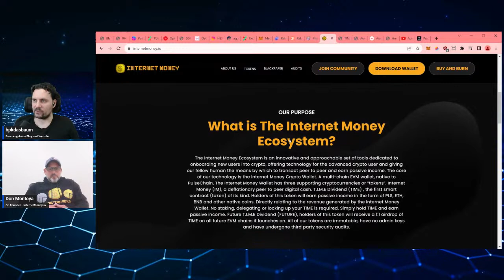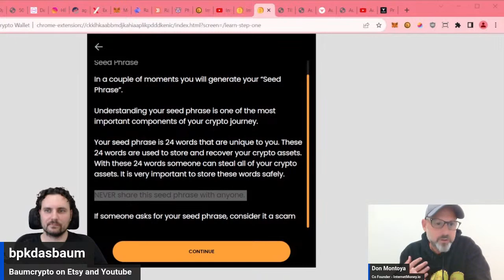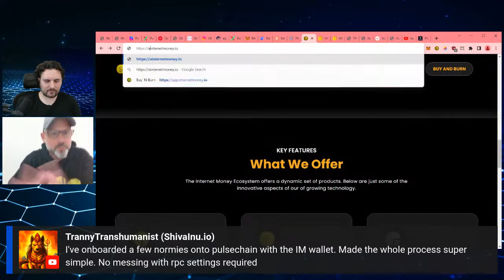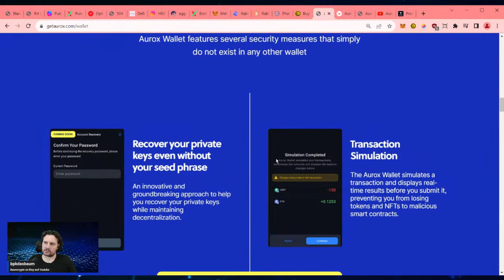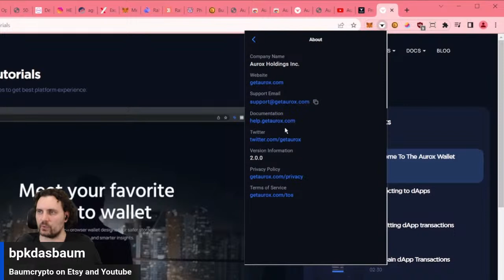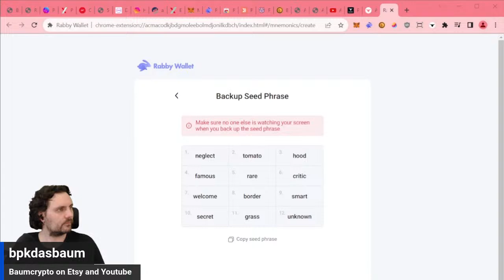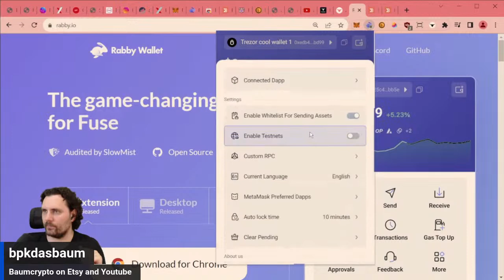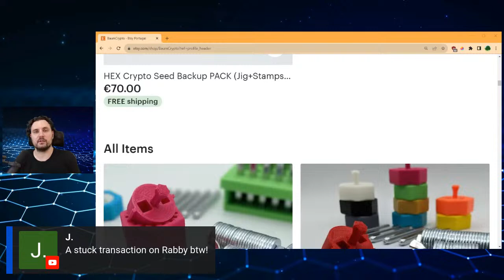Security Sunday #003 Install & Review InternetMoney, Rabby & Aurox Wallets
This is an installation, overview and quick review for the software wallets InternetMoney, Rabby & Aurox in comparison to Metamask.

0:00 Countdown
0:25 Overview & special guest Don
1:34 Internetmoney.io website
2:07 supported platforms
3:25 community aspect & sacrifice
5:12 contact through the app
7:05 app permissions
7:50 invisible popups stream tech issue
9:32 installing extension & app permission
10:55 fixing guest view
11:55 opening wallet & expand view
13:23 lots of resources, guides & videos
14:40 window scaling/scrolling feedback
14:55 24 seed vs 12 seed
17:58 password / passcode choice
18:55 password strength and user friendlyness
19:53 what happens if you lose your password?
21:29 Seed phrase security
23:09 refresh feature
23:30 hide balances
24:00 autopopulates tokens
25:32 account info, send receive swap
26:02 copy seed phrase to clipboard
26:55 transactions tab
27:18 networks
28:40 TIME dividends options & token
37:11 resources & settings tab
38:46 conclusion & final words
44:31 getAurox.com website (fade scam websites)
45:55 randy hilarski shoutout
47:00 getAurox.com website overview
48:34 token & gamification
50:58 security features
53:10 gas less swapping
54:35 install wallet (invisible, changing view)
55:58 install Aurox wallet
56:37 new wallet existing wallet
56:58 ENS username
57:23 password difficulty
58:00 12 seed words
58:25 hardware wallet reminder
59:03 adding Trezor to InternetMoney wallet
1:00:16 seed phrase check
1:01:35 aurox tutorials
1:02:12 no expand view
1:02:54 settings overview
1:04:42 networks
1:06:49 homescreen tailored for trading
1:07:39 condom wallet reminder
1:08:30 transactions send receive swap
1:09:36 pro view
1:10:00 gamification
1:11:04 accounts & adding trezor
1:13:00 referral program
1:13:27 requires own chrome profile
1:14:36 final sanity check
1:16:07 Rabby.io wallet website
1:18:47 install Rabby wallet
1:19:35 no expand view
1:20:11 wouldn't recommend to new crypto user
1:21:35 no dummy wallet required
1:22:15 new seed phrase & password
1:24:26 expand view rant & import options
1:26:23 adding trezor to rabby wallet
1:27:21 Watch only address
1:27:45 Import Metamask gimmick
1:29:17 address view
1:29:49 metamask rabby flip switch
1:30:55 networks send receive swap
1:31:52 NFT & transactions
1:32:33 gas top up
1:33:11 approvals & revoke
1:34:39 feedback options
1:36:18 general settings (more button)
1:39:33 connected dapps
1:43:00 more settings: whitelist, testnet, clear pending, about
1:45:34 note regarding staked balances
1:47:28 metamask login used by rabby example
1:49:35 Q&A and finishing stream
1:54:25 socials

Everything said in this video is the sole opinion of those who appear in it. The statements in this video are not investment or trading advice. This video is intended solely for educational and/or entertainment purposes only. Always do your own research before investing. Trading cryptocurrencies is extremely risky. Do not trade on any exchange that prohibits trading from your geographical region. Never invest more than you can afford to lose. I am not responsible for your losses or gains as a result of buying, selling, trading or using cryptocurrencies or crypto security devices.